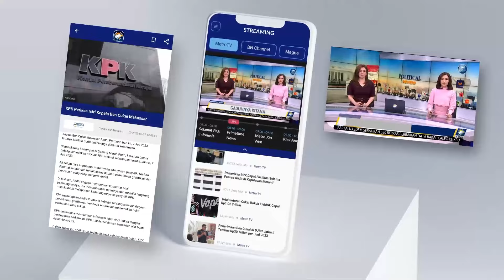Antusias Ribuan Masyarakat Menyaksikan Konvoi Pembalap MotoGP!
MetroTV, Ribuan masyarakat Mataram tumpah ruah menyaksikan konvoi belasan pembalap MotoGP yang start dari Lapangan Sangkareang menuju Taman Udayana Mataram. Konvoi diikuti oleh puluhan pembalap MotoGP.